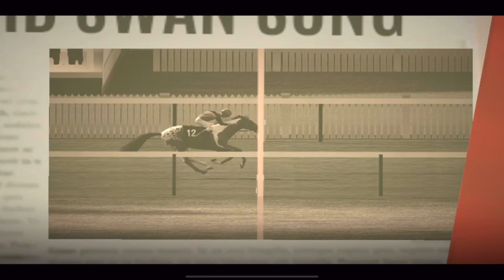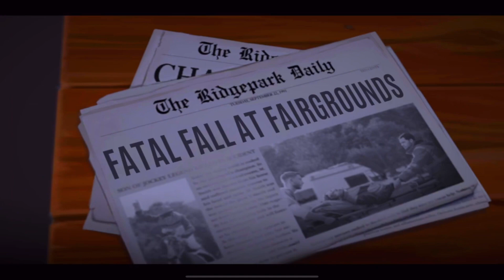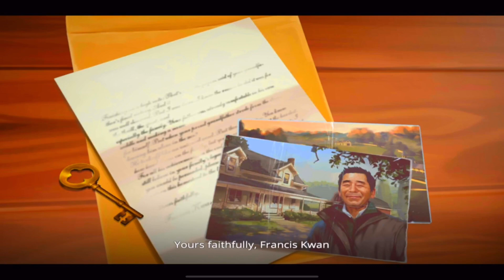Story A Rival Star